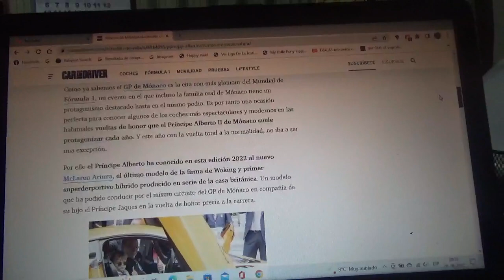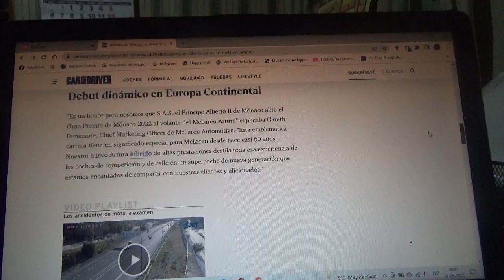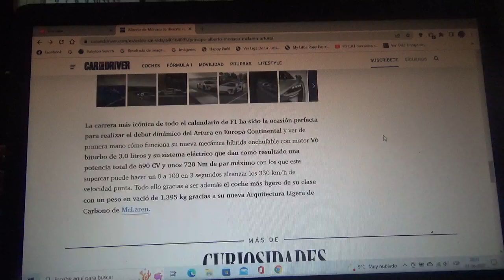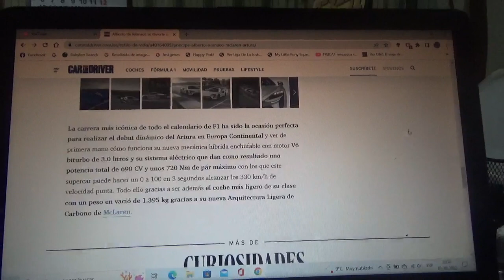El Príncipe Alberto II de Mónaco prueba el nuevo Mclaren Artura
Previo a la reciente versión 2022 del Gran Premio de Mónaco de Fórmula 1 el monarca real del Principado de Mónaco probó el nuevo coche superdeportivo híbrido enchufable de la marca automotriz británica domiciliada en Woking